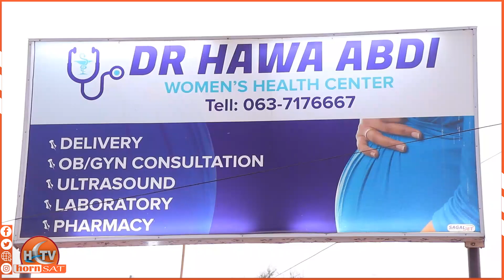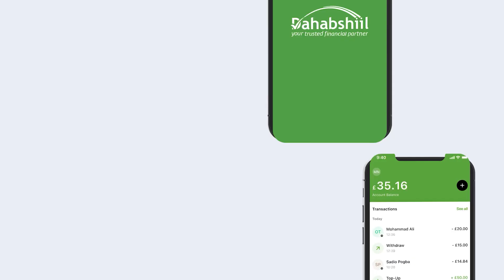Cisbitaalka Hawa Abdi Oo Qaliino bilaasha U fulin doono Bulshada Burco